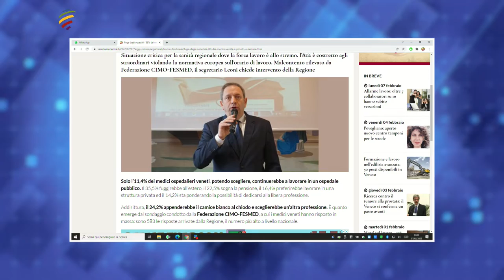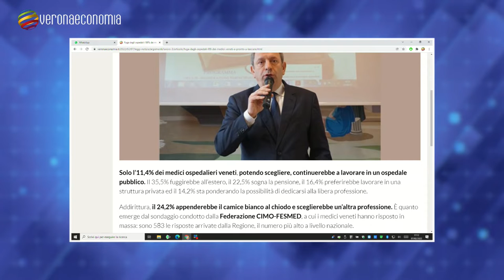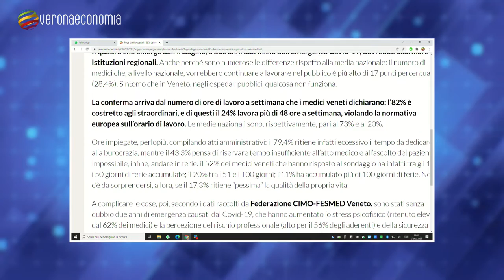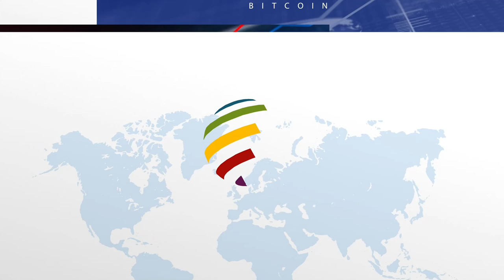Giovanni Leoni - Segretario CIMO Veneto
Ospite nella trasmissione Verona Economia, condotta dal giornalista Matteo Scolari, Giovanni Leoni, Segretario di CIMO Veneto